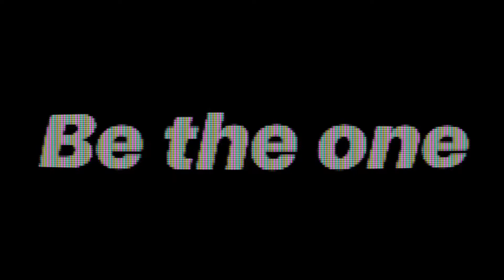Too Nasty VS Freedom | Bboy 3on3 Top16 | Freestyle Session Hong Kong Qualifier 2019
Host:
- Youth Outreach
- School Of Hip Hop
- K & K Charity
- The Wind

Support:
- U.S. Consulate General Hong Kong and Macau

Judges:
- Cros One (Freestyle Session President / USA)
- Kid David (Skill Brat Renegades / Renegade Rockerz / Squadron / USA)
- Kazuki Roc (Body Carnival / Japan)

DJs
- DoubleJ (China)